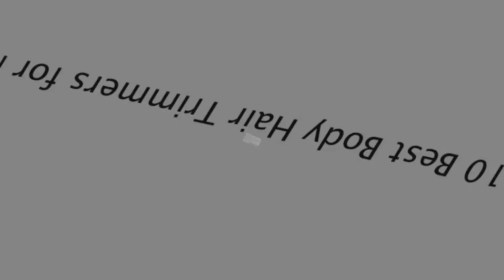Top 10 Best Body Hair Trimmers for Men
10. Philips Norelco Multigroom 3000 MG3750

9. Gillette Fusion Proglide Styler Men’s Body Groomer

8. Yunai Professional 8 in 1 Electric Blade Men’s Trimmer

7. Philips Norelco BG2034/42 3100 Bodygroomer

6. Wahl 9854-600 Lithium Ion All In One Trimmer

5. Remington PG6170

4. Philips Norelco BG2040/34 Bodygroom 7100

3. MANGROOMER Ultimate Pro Back Shaver

2. Wahl 9818 Lithium Ion Stainless Steel All-in-one Groomer

1. Philips Norelco Multigroom 7100 w/ eight attachments